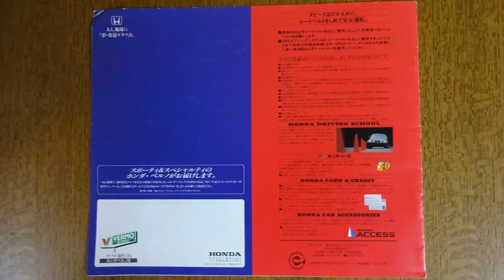ホンダ CR-X デルソル（delSol） EG型 カタログ 1992年 オープンスポーツ 電動オープン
CR－X EG